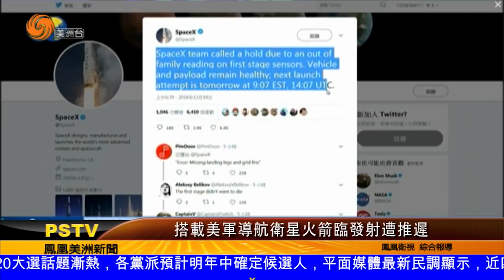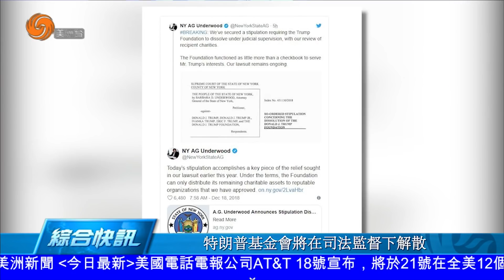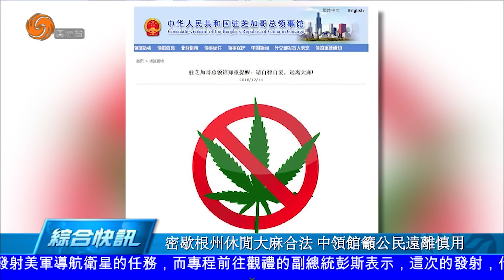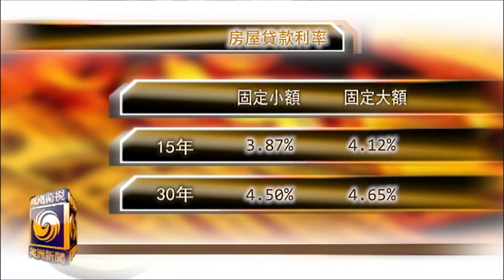1218 美洲新聞